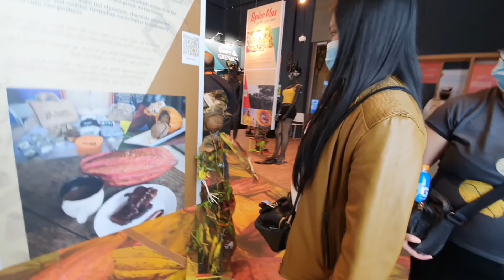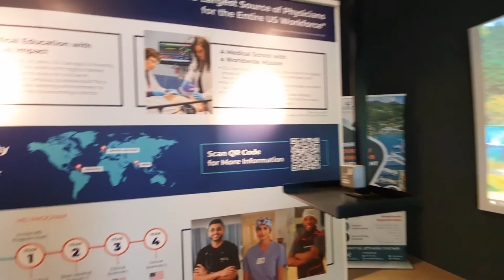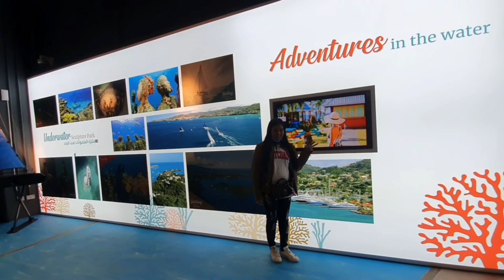Grenada | Expo 2020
On the Caribbean island of Grenada, they take their spices seriously – so much so that the country’s leading crop, nutmeg, features prominently on its national flag. At the Grenada Pavilion, you’ll tour the fragrant wonders of this beautiful “Isle of Spice”, from cinnamon and clove to turmeric and more. Along the way, you can enjoy the rhythms of Grenadian calypso and soca music, and learn about the island’s relaxed lifestyle and welcoming culture.